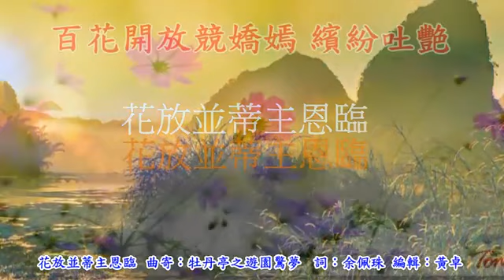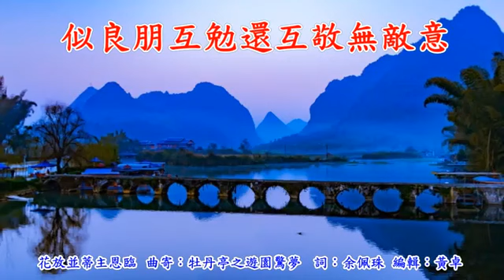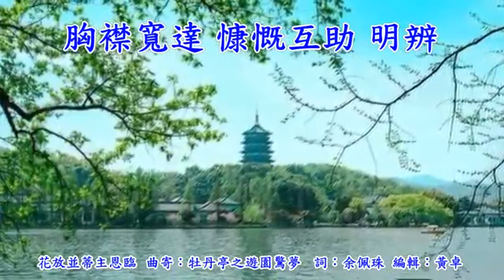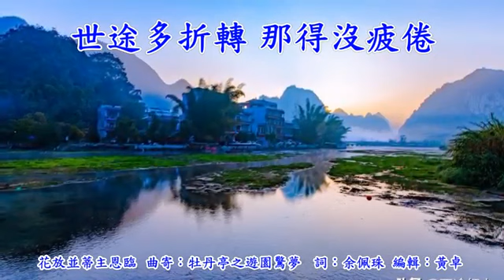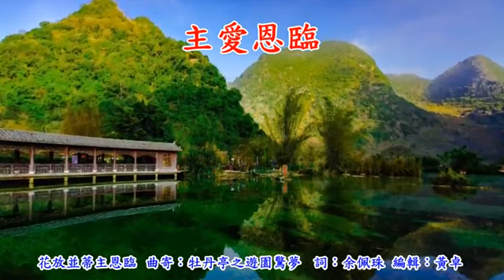花放並蒂主恩臨 （曲寄：牡丹亭之遊園驚夢）福音粵曲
花放並蒂主恩臨
（曲寄：牡丹亭之遊園驚夢）福音粵曲
詞：余佩珠（2019.3.2）

百花開放競嬌嫣 繽紛吐艶
殷殷向榮沿路見 芳菲滿地鶯聲輭
屬我神 感恩眷 主愛年復年
共渡春暖夏炎 美善神恩當繾綣

與卿共愛戀 與卿訂百年
喜蒙上帝恩 雙雙得贖慶團圓
凈潔身心邁向天階遠

常互勉 靠主得勝常互勉

甘棄名利 內心內心已怡然
頌讚主恩願把心曲獻

風𥚃浪𥚃人何幸有主恩領 不驚折損

花放並蒂雙飛燕 主𥚃樂奏凱歌無恨怨
欣喜得救從神學敬虔

感恩讚頌神為我捐 降下凡塵成活祭
殉身主愛後人萬世傳

曽未見 基督殉愛曽未見

寸心感銘謝我神勵勉 效主孜孜不倦

愛心要爭先 福音要廣宣 顯彰主愛榮神著意傳

與君並肩 札根立志堅 共同為主一生守約誓永牽

無限意 熱愛多歡忭 真神恩典兩心相許願

塵俗世 做對好鶼鰈償素願 彼此關懷 支持
相隨如蜜毋見異

恩深愛重 互信不欺騙

似良朋互勉還互敬無敵意

願時時頌讚 為我神奉獻 丹心一片

願人人獲救 主𥚃樂綿綿

塵俗世 盡見多美善 主𥚃學習學習志貞堅
懷著信 盡去苦毒 除惡念

謙卑 忍耐 溫柔 恩慈 良善 人艷羡

胸襟寛達 慷慨 互助 明辨

主愛活現 期望得改變 人內心改變 從善

恩光相照無愁樂永年

喜結鳯侶偕屬眷 歡慰同行尚有主矜憐
兩情悅愛心彌堅 同沐溫暖

人海飄蓬萬萬千 得信念 光明路引牽

倚仗神 不氣短

恩主𥚃 意拳拳 晨昏樂倍添

白：上帝嘅話語叫我哋「不要驚惶，因為我是你的神，我必堅固你，我必幫助你。」（以賽亞書41:10）
白：佢重要「代替我們的輭弱，擔當我們的疾病。」（馬太福音8:17）

讚 讚 讚主福音 恩言繫我心

世途多折轉 那得沒疲倦

主𥚃忘疲倦 兩心仰賴神 恩光常護蔭

同步永生 愛主復愛人 樂頌

主愛恩臨